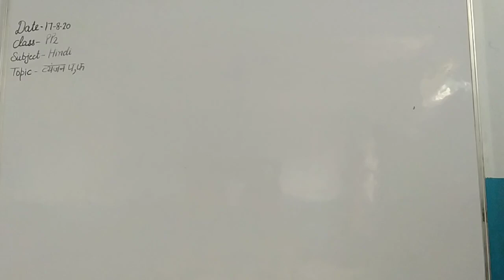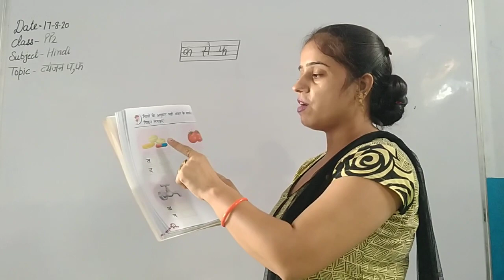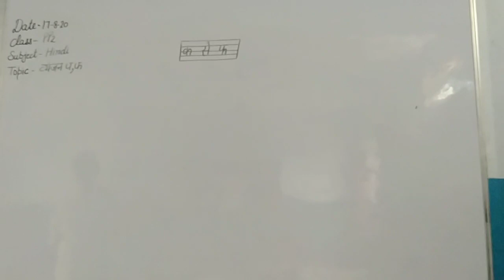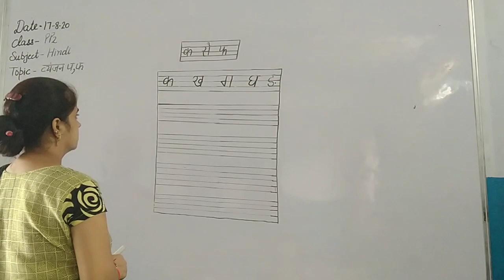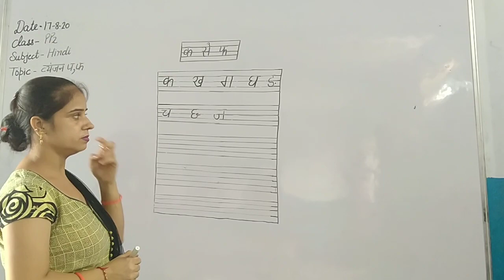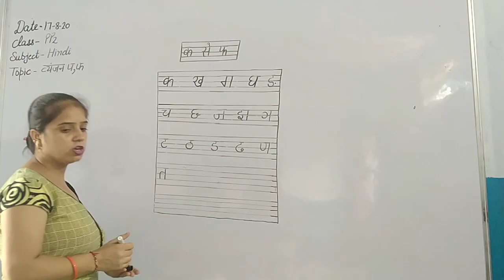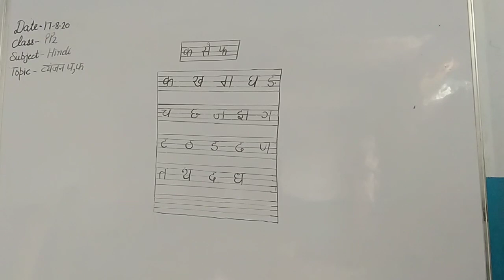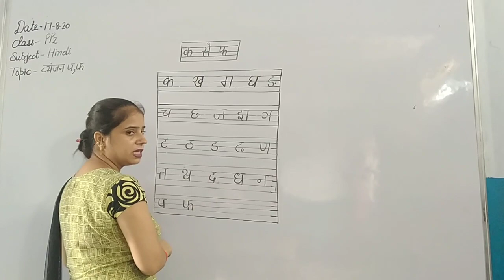PP2 Hindi Vayanjan Part 8